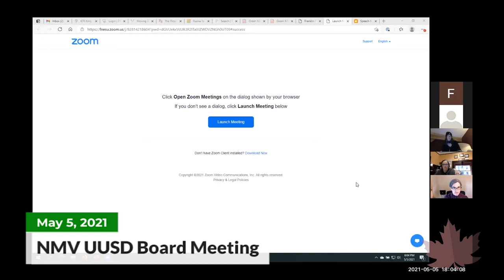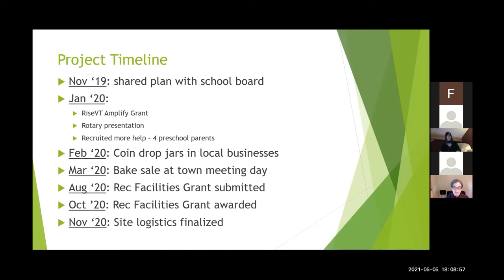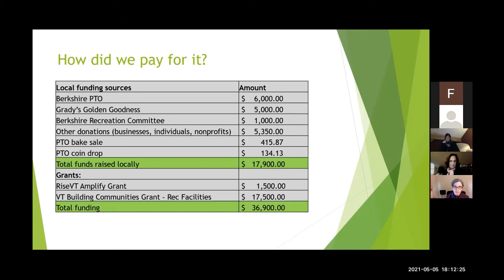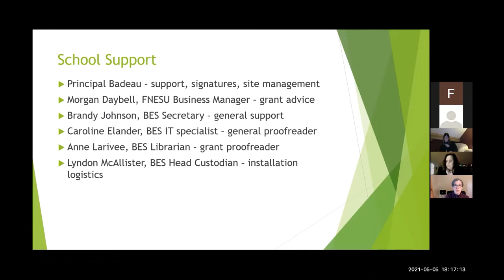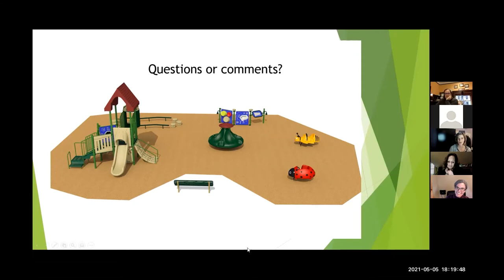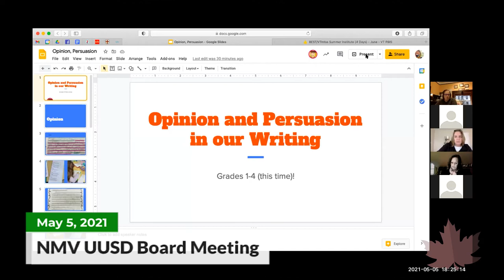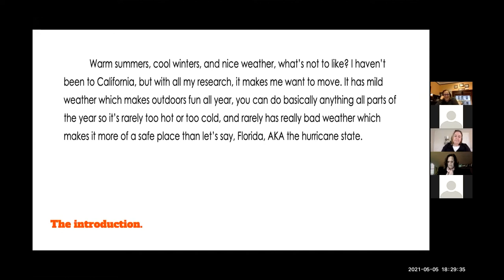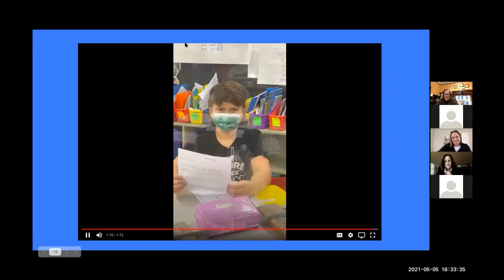NMV UUSD Board Meeting | 05/05/2021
Video from the NMV UUSD Board meeting, recorded on May 5, 2021.